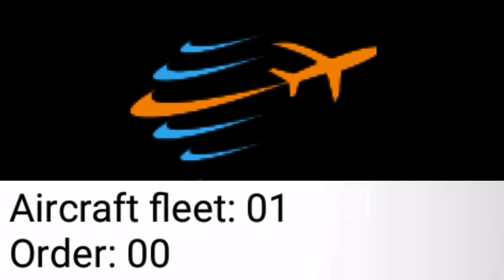List of Airlines of Congo (The Democratic Republic of Congo) | Aviation BD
List of Airlines of Congo (The Democratic Republic of Congo)

1.Air Kasai
2.Compagnie Africaine d'Aviation (FlyCAA)
3.Congo Airways (Flag Carrier)
4.Canadian Airways Congo
5.Filair
6.Katanga Wings
7.Malift Air
8.Mwantjet

List of Cargo Airlines of Congo (The Democratic Republic of Congo)

1.Gomair
2.Services Air Congo
3.Trans Air Cargo Service (TACS)